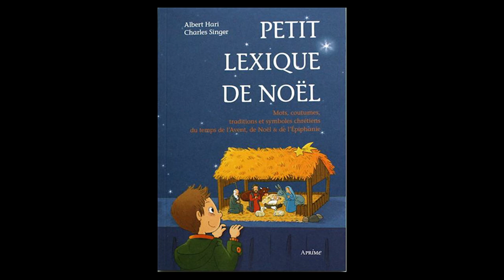Zevisit - Guide de Noel